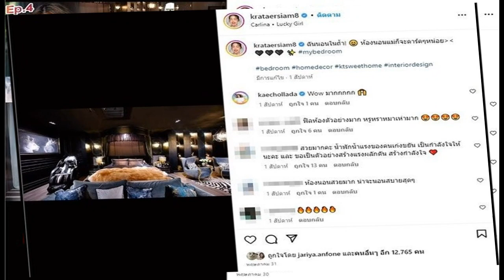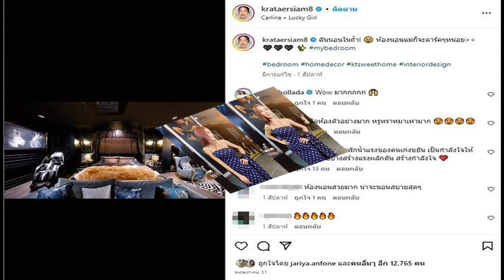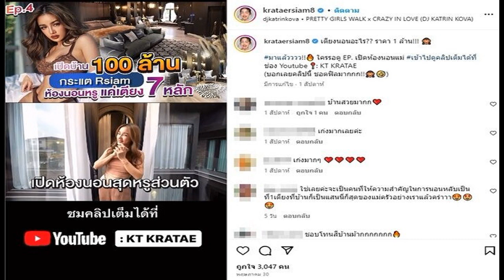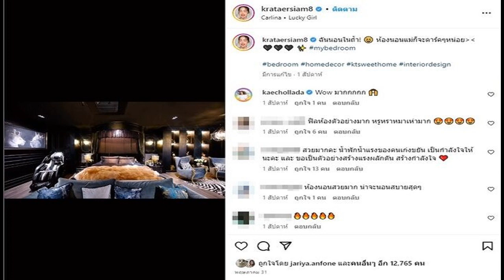กระแต แจงทุ่มทุนทำเพลง เมินรวยอะไรระวังคุก ท้าตรวจ เผยปมห้องน้ำ1ล้าน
เมินฟ้องเสียเวลาไลฟ์ขายของวันละตั้งกี่แสนบาท กระแต แจงทุ่มทุนทำเพลง เข้าใจเจอแต่ดราม่ารวยอะไรระวังคุก ท้าตรวจสอบ เผยปมห้องน้ำหนึ่งล้าน

กระแต อาร์สยาม ตอบดราม่ารุมเร้า รวยอะไร รวมทั้งเรื่องทำเพลง เราทำเองทุ่มทุนสร้างทุกบาท แต่หลายคนก็ไม่เชื่อว่าทำเองจริงๆ จนเราต้องออกมาโพสต์
“อ๋อ อันนั้นคือพูดให้สบายใจ ว่าปลอดภัยนะ อย่าเอาฉันไปโยงอย่างนั้น
คนชอบมาเมนต์ว่าต้องโดนตรวจตอบ
“เข้าใจๆ จะมีคอมเมนต์แบบนี้เป็นประจำ คือหนึ่งระวังภาษีนะ จ่ายบ้างไหม ระวังคุกนะ ผิดกฎหมายหรือเปล่า รวยจากอะไรเป็นนักร้อง คือเรารู้สึกแบบ ทำไมต้องไปกังวลเรื่องพวกนั้นด้วย เราทำถูกต้องตามกฎหมาย ทำงานสุจริต ไลฟ์ขายของ ออกคอนเสิร์ตทุกวัน ประชุมทุกวัน มันมีให้ตรวจสอบได้อยู่แล้ว เราก็เลยเฉยๆ ไม่ได้กลัวอะไร แต่อยากให้เข้าใจ เวลาเรามี เวลาเราประสบความสำเร็จ อยากให้ยินดีกับผู้อื่นบ้าง”

ยืนยันว่ารวยสุจริต
“ไปตรวจเล๊ย จ่ายภาษีทุกเดือนนะ มีคนมาถามเดี๋ยวนะ ภาษีเขาจ่ายกันทุกเดือนเหรอ แน่ะ ไม่ได้เปิดบริษัทไม่รู้สินะ (หัวเราะ) จ่ายทุกเดือนจ้า ยื่นทุกเดือน
เรามองคอมเมนต์พวกนี้ยังไงบ้าง
“มองว่าเขาไม่ได้อยู่ในจุดเรา เขาไม่รู้อะไรหรอก มองว่าเราเป็นมนุษย์คนหนึ่ง ที่ใช้ชีวิตปกติ เราไม่อยากเสียเวลากับการต้องไปอธิบายคนอื่นที่เขาตัดสินไปแล้ว คนพวกนี้ตัดสินแล้วนะ ไม่งั้นเขาไม่เมนต์ เสียเวลามากเลย แตรรู้สึกว่าเกิดมาชีวิตคนเรา เหมือนฝุ่นเล็กๆ ที่อยู่ในจักรวาล เราเป็นมนุษย์ตัวเล็กมาก จะเบียดเบียนกันทำไมไม่รู้ เราก็เลยรู้สึกว่า เราก็อยู่ในกลุ่มของเรา ในบ้านเราที่อยู่แล้วมีความสุขในชีวิต ไม่ต้องไปเดือดร้อน ใครจะเป็นยังไงก็ปล่อยเขา เราสนุก เรามีความสุขของเรา

แล้วสุขภาพจิตเรา ที่ต้องเจอคอมเมนต์แบบนี้ล่ะ
“ตอนนี้มีความสุขมาก บ้านเราเป็นคนไม่เครียด เวลาเราลงคลิปอะไร ลงเพราะอยากให้ทุกคนรู้เฉยๆ ไม่ได้ลงเพราะว่าฉันเหนื่อย ฉันท้อแล้วนะ”

แล้วที่เราลงรูปว่าทำห้องน้ำหนึ่งล้านเพราะอะไร ?
“ลงเพราะว่าเราอยากได้คอนเทนต์ค่ะ(หัวเราะ) ตรงไหม ทุกคนอยู่ในวงการ ทำรีวิวบ้านก็ไม่ใช่แตรคนเดียวที่ทำ ดาราก็ทำกันเยอะแยะเมืองนอกเขาก็ทำกัน
1. เหตุผลแต่ก็ต้องอยู่ในวงการ และแตรก็ต้องมีคอนเทนต์ มีคอนเทนต์เพราะจะได้ให้คนมาติดตามช่องทางเรา และนี่ก็ถือเป็นอีกหนึ่งงานของเราการรีวิวบ้าน รีวิวอะไรก็เป็นงานเรา 2. เราถ่ายเก็บไว้อีก 100 ปีเราก็กลับมาดูได้ว่านี้บ้านเรา เป็นความสำเร็จของยายนะลูกหลานจะได้เห็น
เราคิดจะฟ้อง คนที่คอมเมนต์แรง?
“เสียเวลาไลฟ์ขายของวันนึงได้ตั้งกี่ 100,000 บาท ถ้าฉันต้องไปขึ้นศาลกับเธออย่างน้อยไม่ต่ำกว่า 10 ครั้ง หายไปเท่าไหร่เพราะฉะนั้นฉันไปไลฟ์ขายของดีกว่า เพราะฉะนั้นฉันไม่มานั่งฟ้องหรอกอันนี้เรื่องจริง”

ไม่กลัวทัวร์ลง?
“ปล่อยเลยมารุมสิมา เชื่อไหมใครที่ไม่ชอบแตร มาฟังบทสัมภาษณ์แตร เขาก็คงจะมึนทั้งวัน เพราะเขาก็เกลียดเราจนวันยังค่ำ ต่อให้เราดีแค่ไหนอันนี้เรื่องจริง แต่คนที่อยู่ข้างแตร เขาจะรู้ว่าเรารักทุกคน เราดูแลทุกคน เรามีแค่นี้พอ คนอื่นไม่เข้าใจก็ไม่เป็นไร”

อัปเดตเรื่องบ้านเสร็จหรือยัง?
“เหลือ 20% สุดท้ายแล้ว เหลือเทวาลัย ทำยากนิดนึงเพราะใช้มือแกะสลักทั้งหลัง (รวมแล้วบ้านหลังนี้ 100ล้าน?) เกินไปแล้ว แต่ไม่ได้นับว่าเท่าไหร่มีก็โปะไป เพราะพวกบิลด์อินต้องจ่ายสดเลย